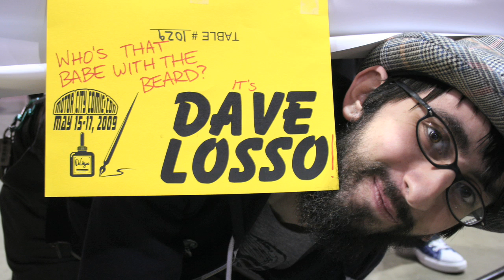The Secret Origin of KILL THE WONDERHAWKS! by THE SYNDICATE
Dave Losso reveals all!

Reviewing comics and movies in a world that fears and hates them...it's THE COMIC BOOK SYNDICATE.